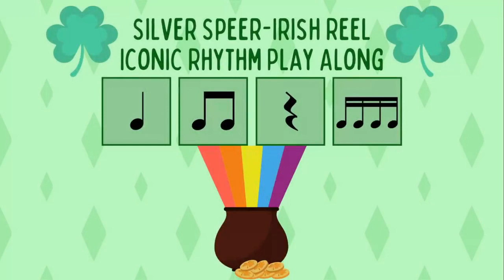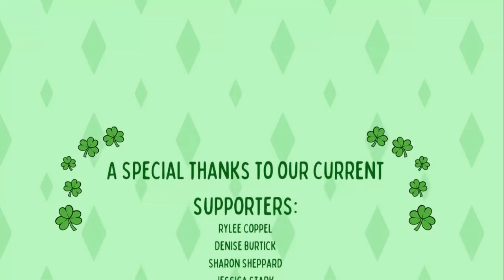Irish Reel Rhythm Play Along Level 2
*I realize now that it says "Iconic" in the video, but level 2 is just notation. Sorry for any confusion.*

Rhythms used:
Quarter note, Beamed Eighth notes, Quarter rest, and Beamed Sixteenth notes.
Perfect for St. Patrick's Day celebrations!